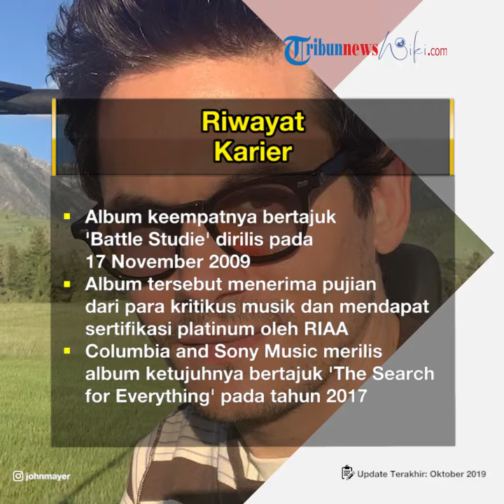Profil John Mayer - Musisi asal Amerika Serikat yang Populer Lewat Lagu Gravity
TRIBUN-VIDEO.COM - John Mayer adalah seorang penyanyi, gitaris, penulis lagu, dan produser asal Amerika.

John Clayton Mayer lahir di Bridgeport, Connecticut, pada 16 Oktober 1977.

Lahir dari pasangan Richard Mayer dan Margaret Mayer yang merupakan seorang yang bekerja di institusi pendidikan.